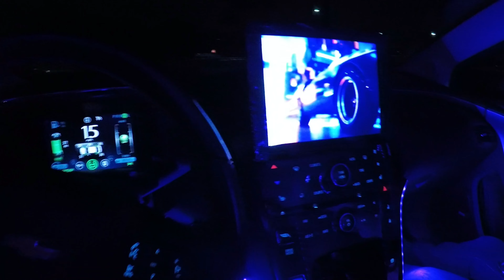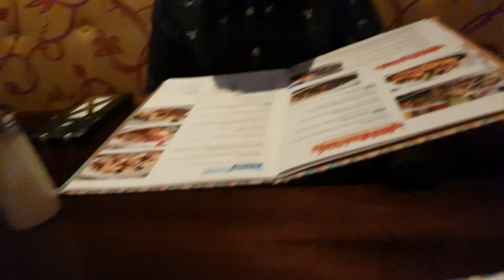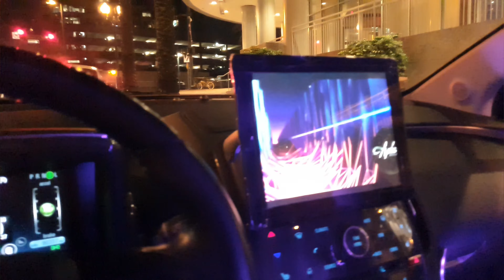FATHER'S DAY DINNER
My son Took me Out For The Night